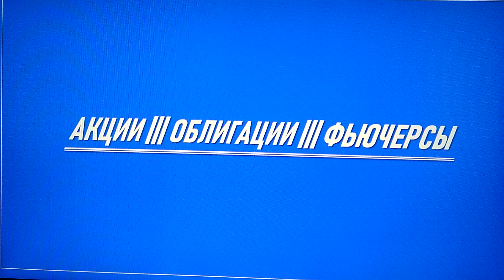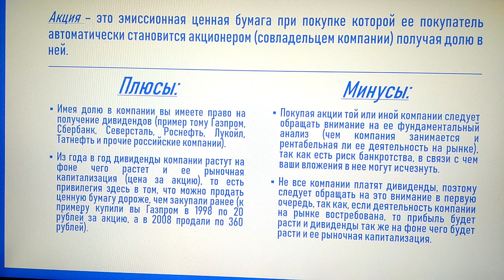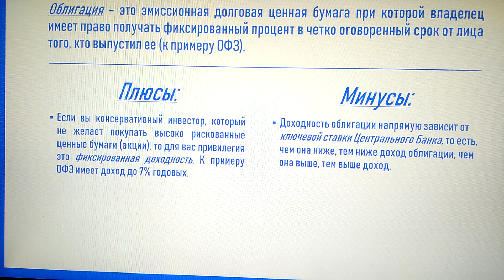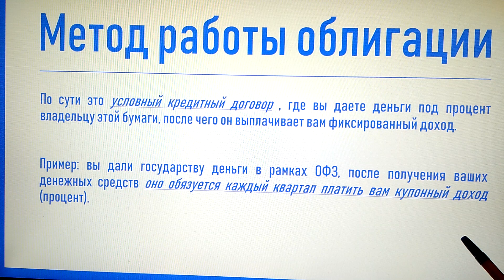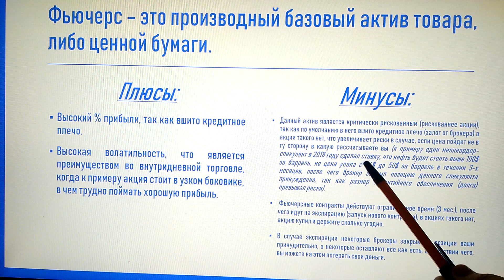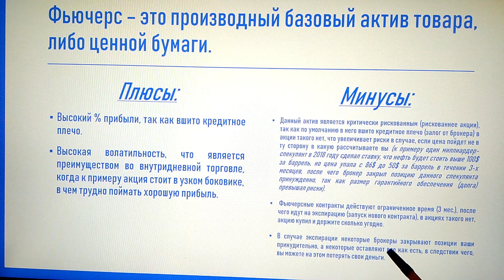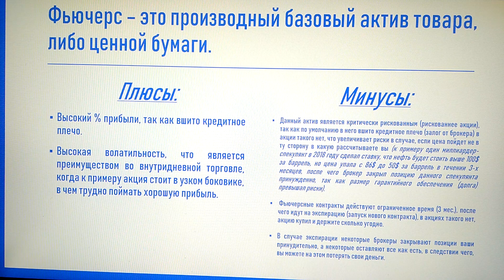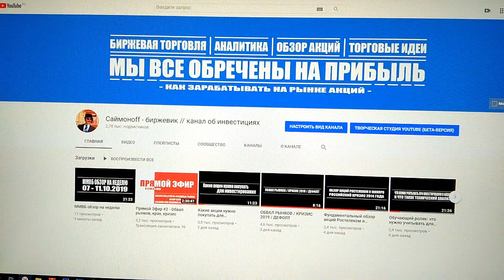Акции, облигации, фьючерсы - что это такое?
Рассказываю о том, что такое акции, облигации и фьючерсы, какие по ним риски и во что лучше всего инвестировать.